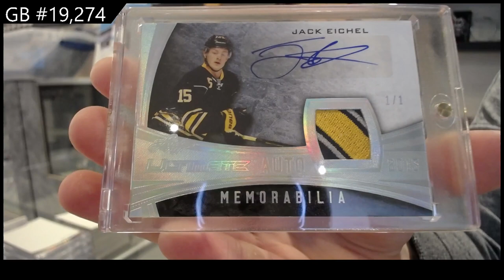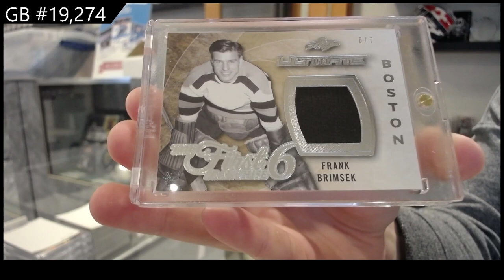15-16 Leaf Ultimate Hockey Box Break - C&C GB #19,274